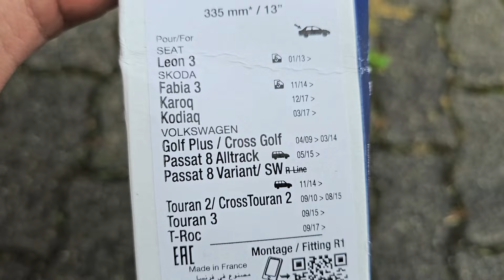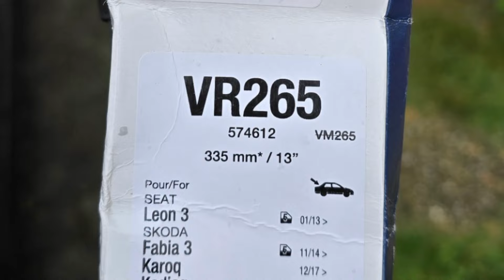Skoda Octavia III (5E) - How to replace Rear Wiper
📝 Description:
In this video, I’ll show you how to replace the rear wiper on a Skoda Octavia III (5E). Follow this simple and quick guide to ensure your wiper is properly installed for optimal performance. Perfect for anyone looking to handle basic car maintenance on their own!

📌 Topics covered in this video:
- Tools required for the replacement
- Step-by-step replacement process
- Tips for choosing the right wiper blade

🛠️ Items:
Replacement rear wiper blades (for Skoda Octavia III):  Valeo 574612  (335mm)

💡Tips:
How to replace Front wiper:

Your support helps me create more helpful tutorials and car maintenance guides. Thank you!